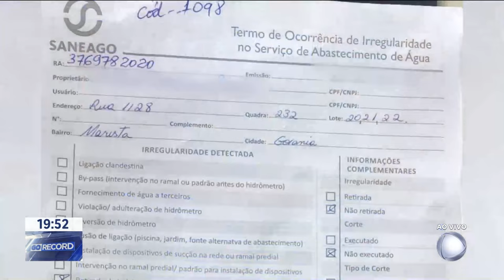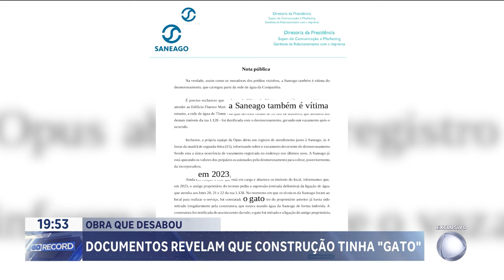OBRA QUE DESABOU: DOCUMENTOS REVELAM QUE CONSTRUÇÃO TINHA "GATO"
A GENTE VOLTA A FALAR SOBRE OS DOCUMENTOS QUE O JORNARLISMO DA RECORD GOIÁS TEVE ACESSO, COM EXCLUSIVIDADE, SOBRE A OBRA DE QUE DESABOU NO SETOR MARISTA. A ÁGUA USADA NA OBRA CHEGAVA ATRAVÉS DE UM GATO, QUE FOI DESCOBERTO NO ANO PASSADO POR FISCAIS DA SANEAGO. AO CONTRÁRIO DO QUE AFIRMA A CONSTRUTURA, A ESTATAL DIZ QUE TAMBÉM É VÍTIMA AS CAUSAS DO DESMORONAMENTO AINDA SÃO INVESTIGADAS.